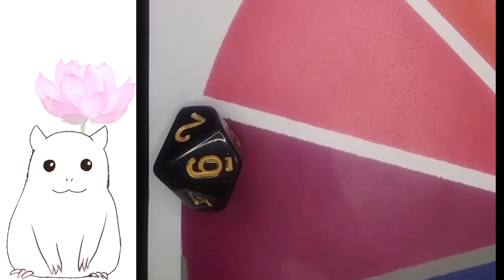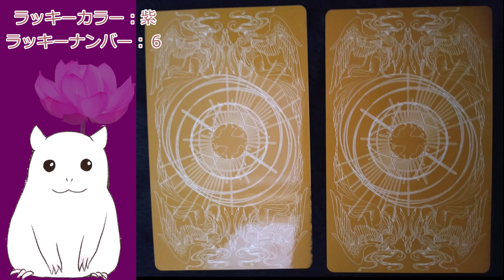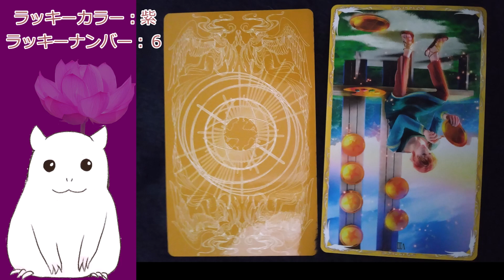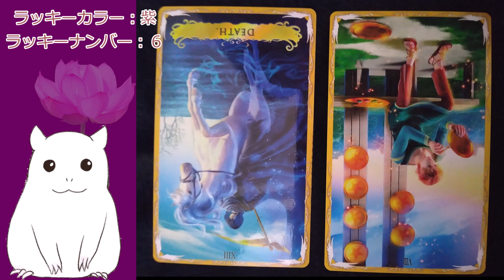【ゆっくり】本日の占い☆今日のアドバイス【見た時がタイミング】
※約一週間、動画をアップできず申し訳ありません。
リアルの引越しに伴い、ネットがつながらない状態でした。